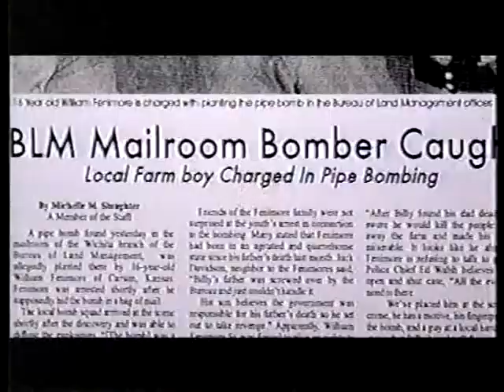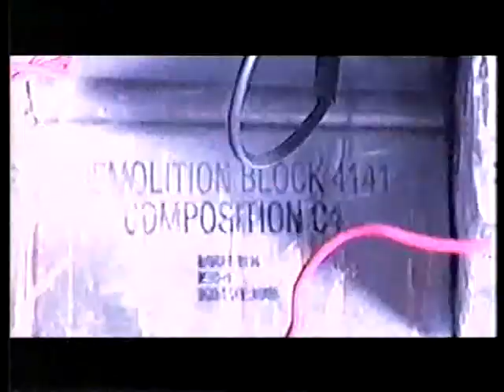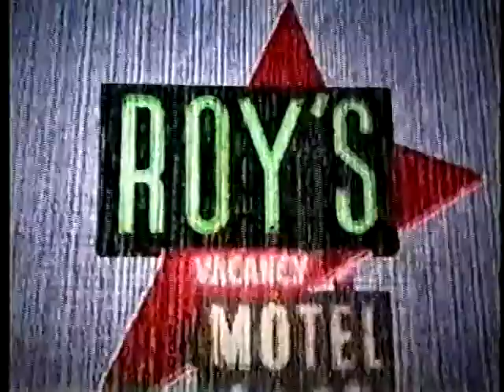7/7/1999 KRON Late Night short commercials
Mike O'Malley Show promo from behind on a park bench
"The More You Know" corny short psa about drugs
Sleep Train part 1
"Arlington Rd" movie
Jack In The Box Ultimate Cheeseburger
'99 Ford Taurus (Henry Ford would approve)
Qwest bandwidth, guy checks into hotel with every movie available
Sleep Train part 2
NewsCenter 4 Daybreak promo